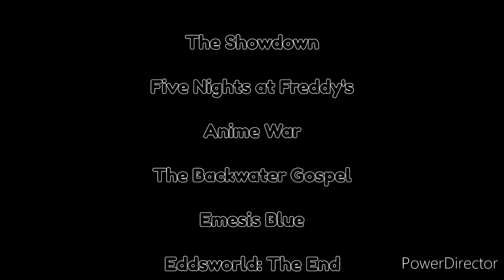Defeat of My Favorite YouTube Villains (Remake)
Quotes

". " - The Dark Lord

"This...is my revenge. Our revenge, Freddy. Freddy Fazbear, I wasn't born a monster. I was made a monster by you and I will die a monster." - Springtrap

"The universe will soon meet a true god the god of all, will soon be removed and a new god of all will be reborn to restore everything." - Zarama / King Archon

"One bad apple, people. That's all it takes! One bad apple and the whole barrel is spoiled! Do you want to save that barrel? Then throw out that apple. Cast it away! And if you fail to destroy that bad apple, who will carry the blame? It is said that in the town of Seek'um, every man was punished for the sins of one man. And the punishment was death!" - The Minister

"What is true to you?" - Jacques Morneau

"Ha! NO? Why would I need friends for when I've got this?! I'm unstoppable!" - Tord Larsson

"Dead. I watched them die." - Doll

"Well, well, well." - Eduardo

"This is not a tragedy. This was not an accident. This is what happens when you hand over your trust, your safety, your children, to men who claim to be our guardians, but are in reality nothing more than men. Our academies' headmasters wield more power than most armies, and one was audacious enough to control both. They cling to this power in the name of peace, and yet, what do we have here? One nation's attempt at a synthetic army mercilessly torn apart by another's star pupil. What need would Atlas have for a soldier disguised as an innocent little girl? I don't think the Grimm can tell the difference. And what, I ask you, is Ozpin teaching his students? First, a dismemberment, now this? Huntsmen and Huntresses should carry themselves with honor and mercy, yet I have witnessed neither. Perhaps Ozpin felt as though defeating Atlas in the tournament would help people forget his colossal failure to protect Vale when the Grimm invaded its streets. Or perhaps this was his message to the tyrannical dictator that has occupied an unsuspecting kingdom with armed forces. Honestly, I haven't the slightest clue as to who is right and who is wrong, but I know that the existence of peace is fragile, and the leaders of our kingdoms conduct their business with iron gloves. As someone who hails from Mistral, I can assure you the situation there is equally undesirable. Our kingdoms are at the brink of war, yet we, the citizens, are left in the dark. So, I ask you, when the first shots are fired, who do you think you can trust?" - Cinder Fall

"Tu eras el Dr. Goku, n***a?" - Goku Black

"It's time to even the score! Your painful deaths are overdue, come and attack em all my crew!" - SMG3

"PINGAS!" - Dr. Robotnik

(All media belong to their respectful users. I make this for fun)